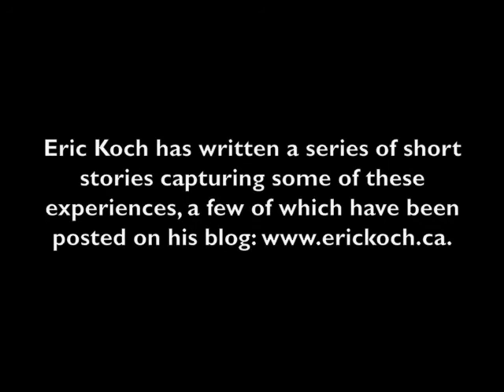An "Enemy Alien" Searches for a Career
After a year and a half of internment in 1940 and 1941, followed by a year of graduate studies at the University of Toronto, Eric Koch, still an "enemy alien," has limited job opportunities. He can help bring in the Saskatchewan harvest. He can travel to Ottawa, where he meets John Grierson at the NFB and Davidson Dunton at the War Information Board. He can teach. And he can write. Hired by B.K. Sandwell at Saturday Night magazine in 1944, Koch writes profiles of the likes of Morley Callaghan and Andrew Allan, and brochures for Citizens Forum, a CBC public affairs program. These experiences set the stage for a career in public broadcasting.

Koch wrote a series of short stories capturing some of these experiences, a few of which have been posted on his blog